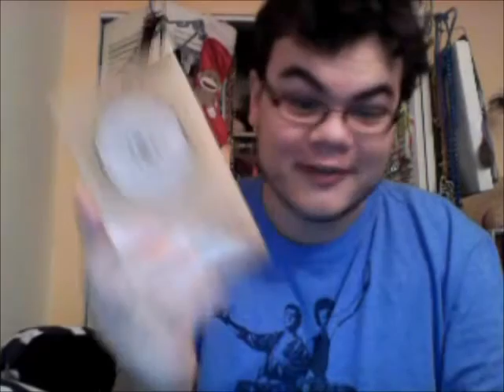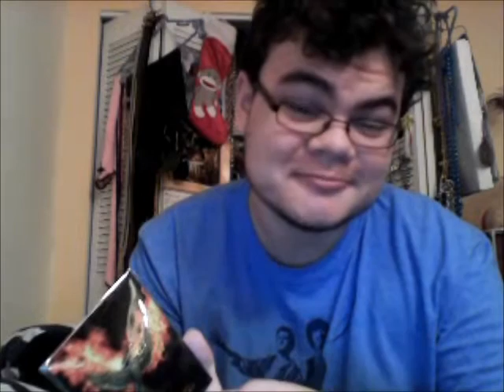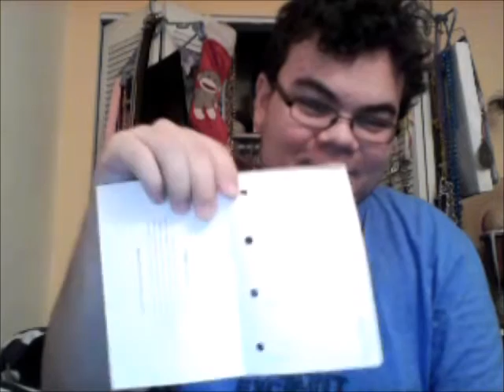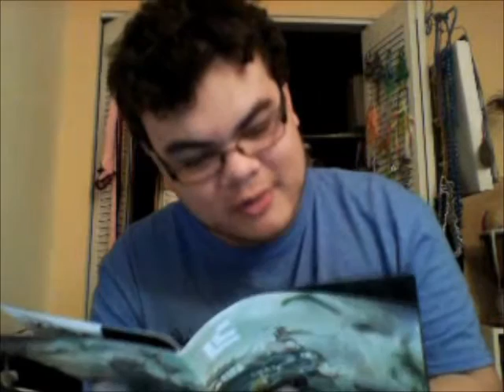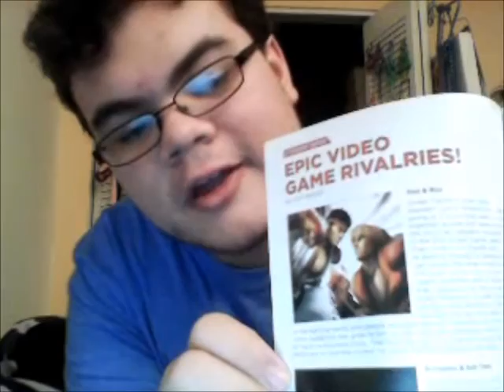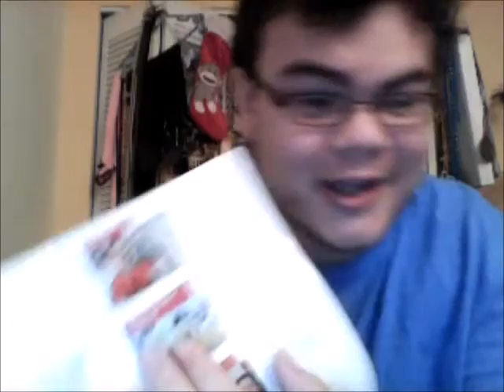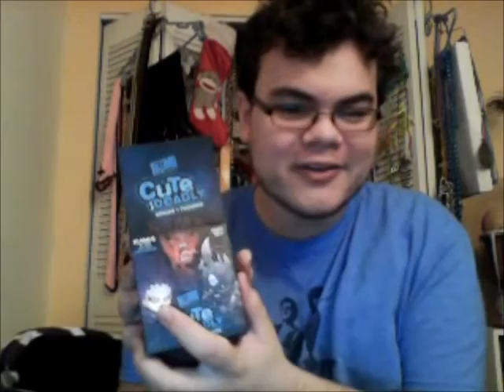TENNAGE MUTANT NINJA X-MEN -Loot Crate Unboxing November: Combat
BOOYAKASHA!!! In this video, we unbox November's Edition of Loot Crate themed: Combat! We got some really cool stuff here and give opinions on it while on the journey to also get a sponsor! We're waiting Loot Craaaate.

Question of the Day: What is your favorite combat, survivors or fighting-based series?